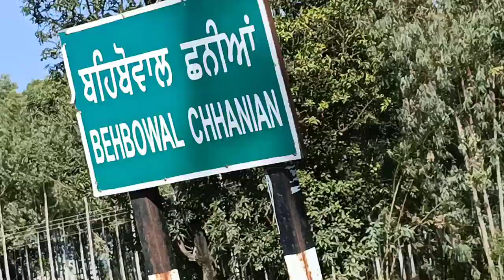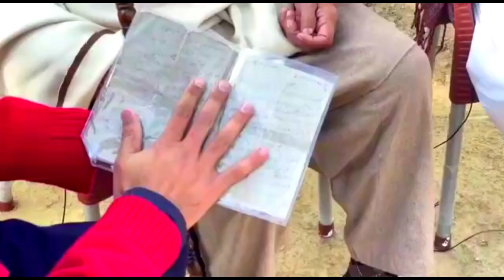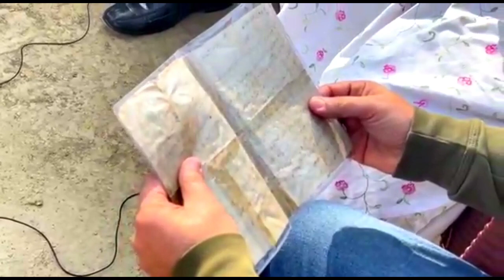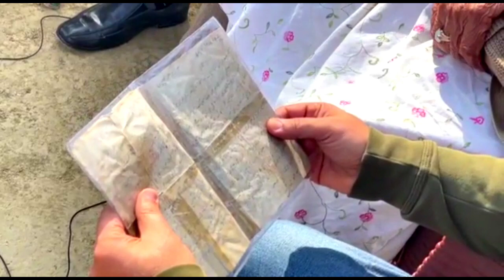BEHBOWAL CHHANNIAN/ DASUYA / HOSHIARPUR # Special vlog #